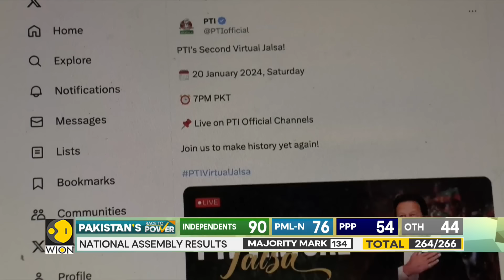Pakistan Elections: Pakistan PPP & PML-N agree on 'Political cooperation' | World News | WION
The hazy picture about who will form Pakistan's next government seems to be clearing out. Now in a major breakthrough, the Nawaz Sharif led PML-N and Bilawal Bhutto Zardari led PPP have in principle agreed on political cooperation. Joint statement issued by the two party says PPP is all set to put forward PML-N name during the party's Central executive committee meeting on Monday. Watch to know more!